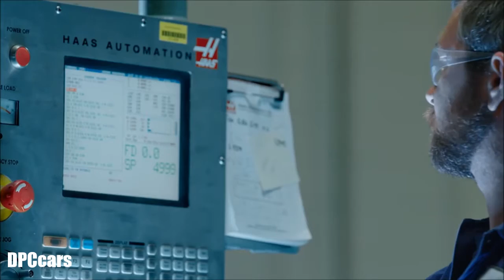Volvo SuperTruck Concept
The U.S. Department of Energy’s SuperTruck program is a cost-shared, public-private partnership that promotes research and development to improve the freight-hauling efficiency of heavy-duty Class 8 long-haul tractor-trailer trucks. The program aims to help accelerate the development of advanced efficiency technologies that are not currently available in the market.

Volvo’s SuperTruck concept was designed and built using a complete vehicle approach, optimizing the tractor, trailer, and powertrain to work together as one highly efficient system.

Challenge accepted. Volvo created an ultra fuel-efficient truck for the Department of Energy (DOE) SuperTruck program. The goal was to dramatically increase freight efficiency and reduce carbon emissionsby pushing the limits of fuel efficiency for Class 8 on-highway tractors.